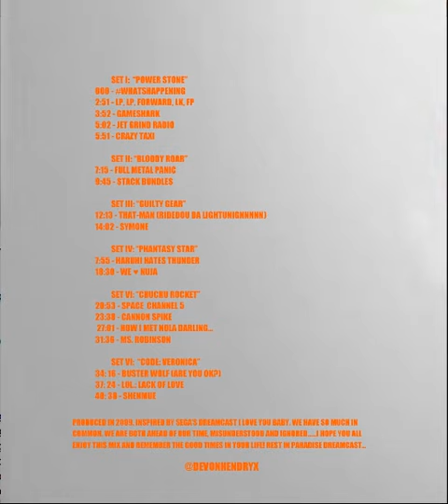Devon Hendryx - We ♥ Nuja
Devon Hendryx - Since I left You II